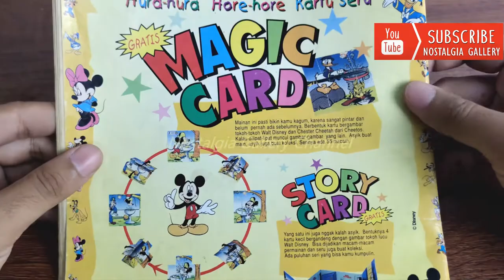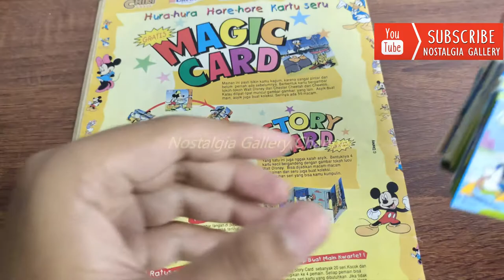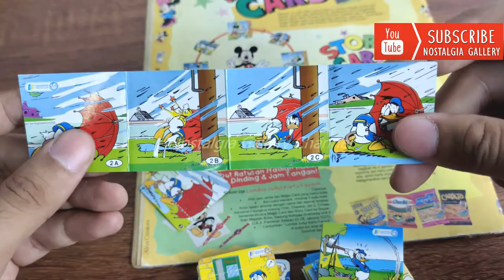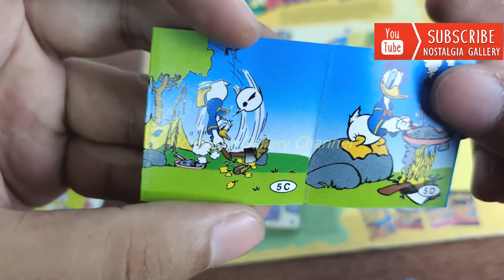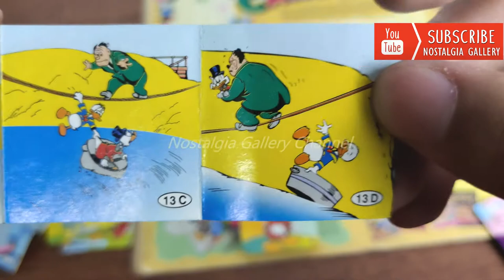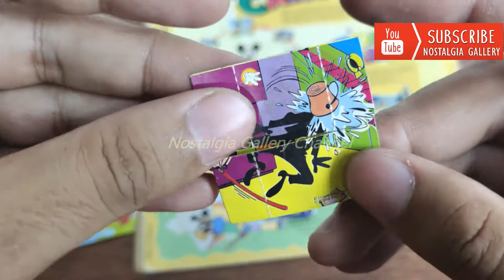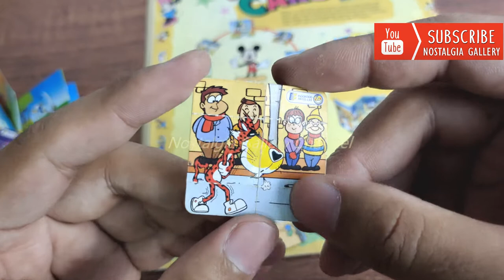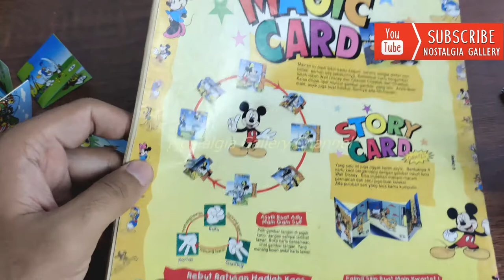Nostalgia Magic Card & Story Card Hadiah Chiki Balls (1997) Disney & Cheester Cheetah Mainan Jadul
Di video kali ini kita akan membahas hadiah yang sangat menarik dan bisa dikatakan hanya Chiki Balls lah satu-satunya yang memproduksi mainan ini. Namanya adalah Magic Card dan Story Card dengan tema Disney dan Cheester Cheetah. Penasaran seperti apa bentuknya dan cara mainnya?!
Salam Nostalgia!